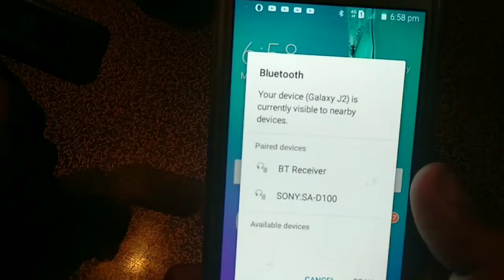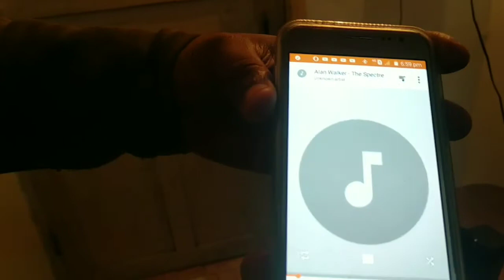How to make wire free old home theatre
3.5mm Bluetooth connector